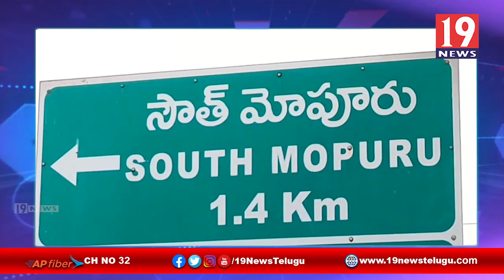సౌత్ మోపూర్ గ్రామపంచాయతీలో ప్రచారం నిర్వహిస్తున్న టీడీపీ నేత ప్రదీప్ కుమార్ - నెల్లూరు జిల్లా